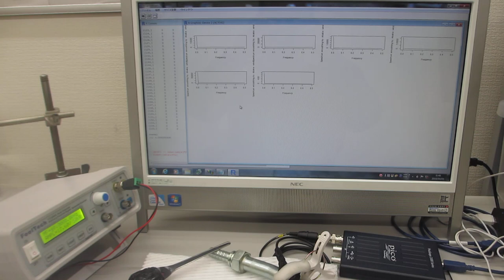超音波プローブの表面弾性波を利用した、超音波制御実験ーー超音波プローブの伝搬特性を測定・解析・評価する技術ーー（超音波システム研究所）